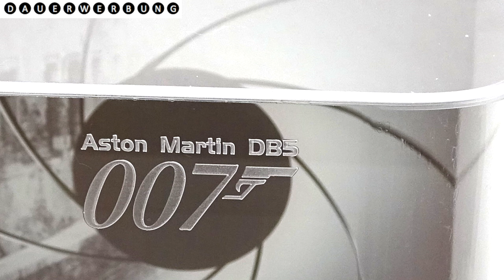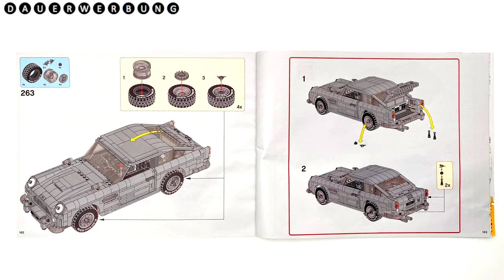Acryl-Displays der Firma KGBOX für Lego Sets - Teil 2: Lego Creator Expert Set 10292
Teil 2 des KGBOX Display Reviews

Links für:
KGBOX 10292 - Creator Expert James Bond Aston Martin DB5